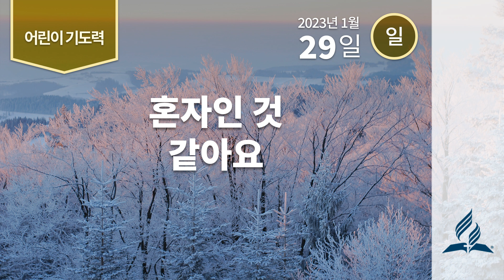[1월 29일 일요일 어린이기도력] 혼자인 것 같아요